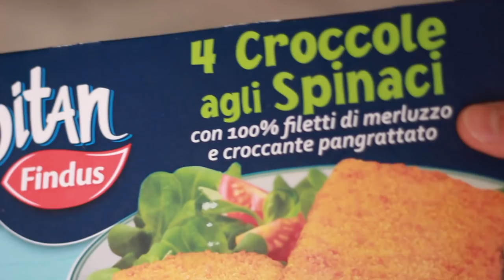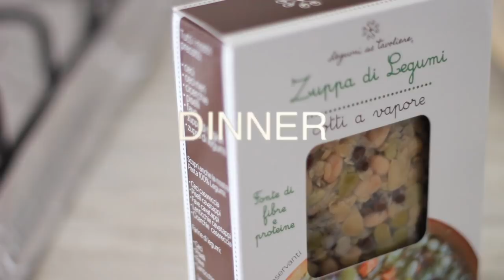WHAT I EAT IN A DAY #26 LA MIA NUOVA ALIMENTAZIONE👍 | Le Ricette di Jennifer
Ciao girls, sto pubblicando spesso i what i eat in a day,perché tra un impegno e l `altro ,questi sono i video che riesco a girare di piú.
Se avete qualche video richiesta,scrivetemelo giú nei commenti. un bacione!😘